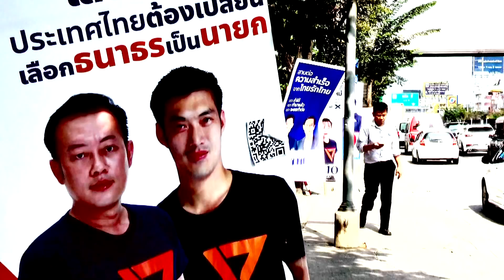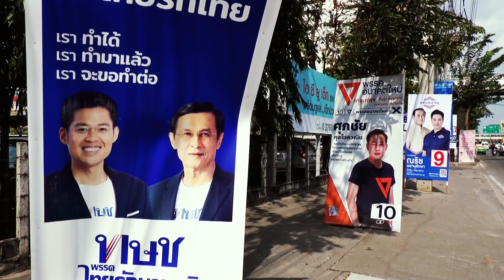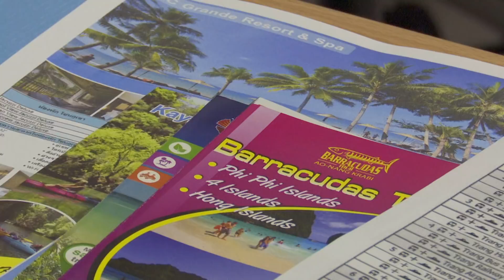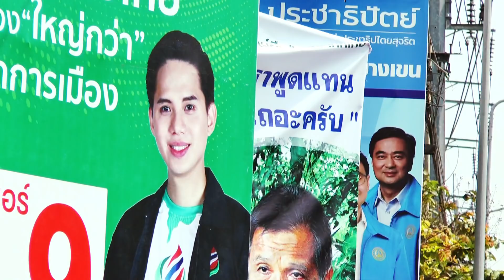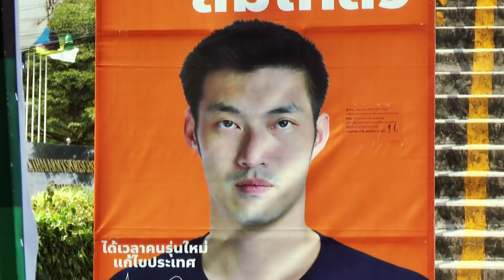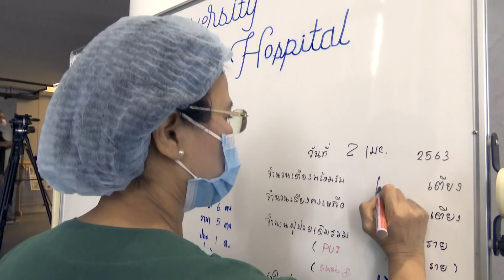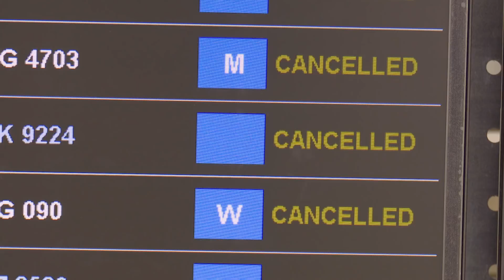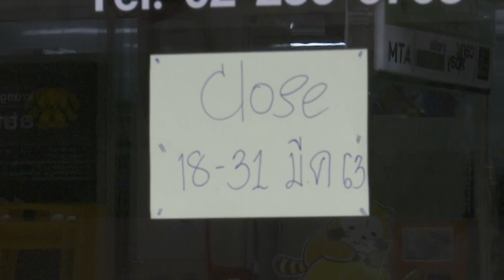Thailand's Political Future | Insight | Full Episode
Thailand Prime Minister, Prayut Chan-o-cha was returned to power on June 5, 2019, as the head of a civilian government following a highly disputed March 24 election which brought an end to 5 years of military rule. Will the COVID-19 pandemic trigger a crisis of confidence in the new government of Prime Minister Prayut Chan-o-cha?